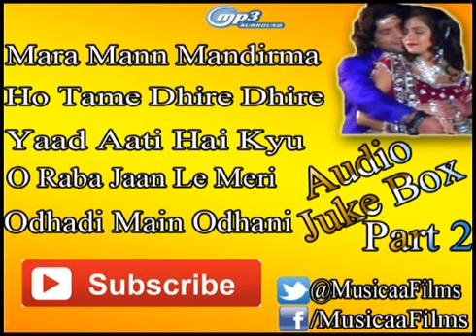Prem Kari Ne Ver Vadiyu Audio Juke Box | Vikram Thakor | Mamta Soni | Part 1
MUSICAA  Presents
Prem Kari Ne Ver Vadiyu Audio Juke Box | Vikram Thakor | Mamta Soni | Part 2
Artist- Vikram Thakor , Mamta Soni
Singer--Vikram Thakor, Shilpa Thakor
Music Label-Musicaa

Songs List--
Mara Mann Mandirma--0:00
Ho Tame Dhire Dhire Dil maa--3:50
Yaad Aati Hai Kyu-- 10:02
O Raba Jaan Le Meri--16:52
Odhadi Main Odhani Tari Naam Ni--21:27

Copyright by MUSICAA

Distribution of this Video without Musciaa's Permission Legal
Action Will Be Taken